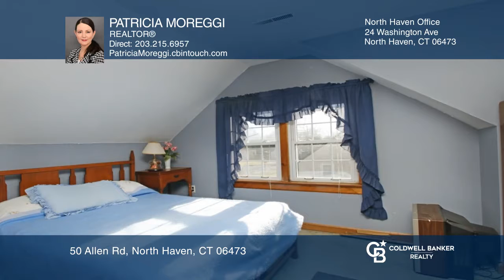50 Allen Rd North Haven, CT | ColdwellBankerHomes.com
50 Allen Rd, North Haven, CT

Very Charming Four Bedroom, 2 Full Bath Cape with a Full Dormer in the Back of the Home. Step Into the Living Room with a Wood Burning Fireplace and Bay Window, Eat In Kitchen, First Floor Family Room with Lots of Windows for Natural Light and a Ceiling Fan. Two Bedrooms and Full Bath on the Main Le